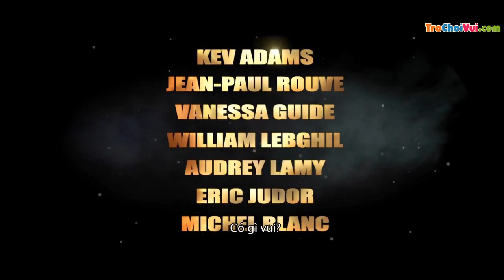Aladin và 1001 thứ – The New Adventures of Aladdin trailer